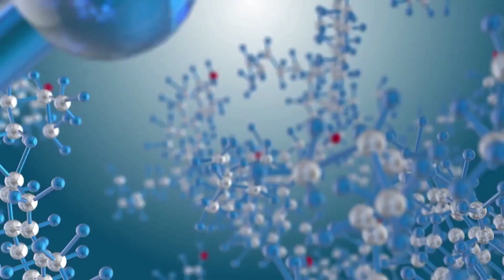Med Ville Essential Package